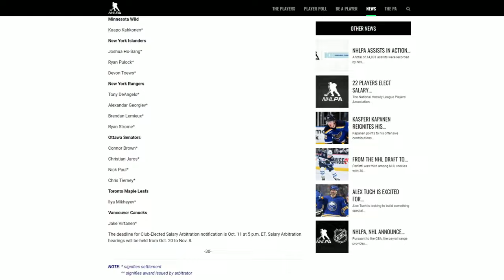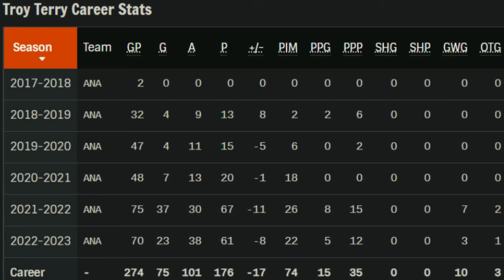This Could RUIN the Ducks Future...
Troy Terry is among the 22 players filing for arbitration. In this video we talk about what this means for Tory Terry's future with the Anaheim Ducks. Do you think he resigns before the July 20th deadline?